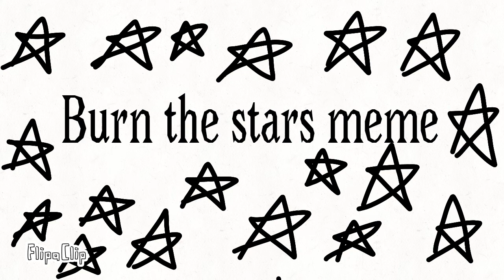Burn the stars meme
Time took: 2 months

Characters:
Aphmau
Aaron
Zane
Kawaii~chan

App used:
Iabis paint x
And flipaclip

A gift for aphmau

Mystreet

I will be posting also my inner demons OK :3